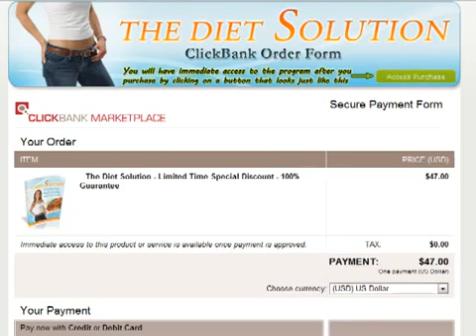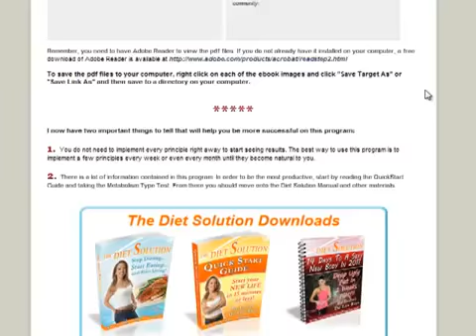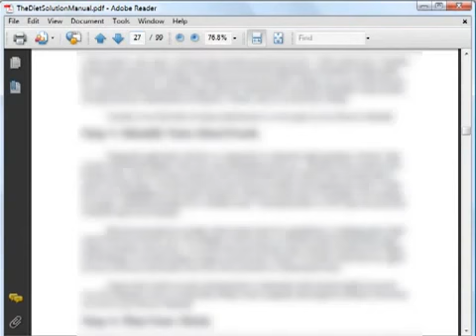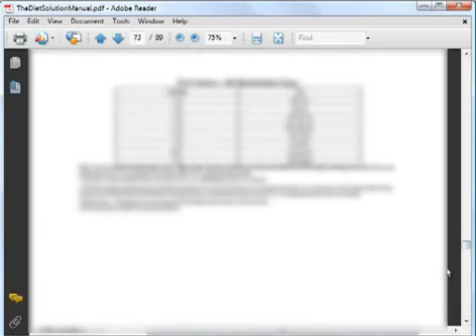Remove Celluilite & Man Boobies By Eating More & Dieting Less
The Diet Solution Program is an awesome health guide that will allow you to get fit without starving yourself. The system focuses on breaking down exactly what type of body and metabolism you have, and will help you build a diet plan structured around your own body's scientific makeup. Pretty awesome program that works for all body types. This program does not guarantee you some ridiculous, "Lose 50lbs in 2 days" rubbish, but will guarantee that you will be consistent on your weight loss goals. If you are looking to lose 50lbs in 2 days, this is definitely not the program for you. Thank you for reading my honest review of the Diet Solution Program.